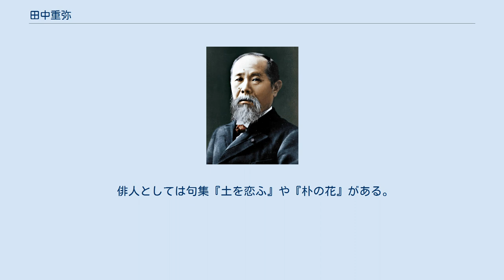田中重弥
田中 重弥（たなか しげや、1908年（明治41年）3月30日 - 1993年（平成5年）2月25日）は、日本の出版実業家、俳人、衆議院議員（2世議員）。
雅号は茂哉（しげや）。
田中弥助の長男。
 長野県長野市に生まれる。
1926年（大正15年）旧制長野商業学校卒業。
父業を継いで第一法規出版社長となる。
1950年（昭和25年）、全法令を網羅した『現行法規総覧』全100巻を出版して行政関係者必備の書との声価を得て、1953年（昭和28年）から日本の古今の全裁判例を網羅した『判例体系』全300巻を刊行した。
さらに一般書籍まで出版を広げ、美術書「光悦」、歴史書「日本政治裁判史録」は毎日出版文化賞特別賞受賞。
 1946年（昭和21年）の第22回衆議院議員総選挙に出馬し初当選。
1951年（昭和26年）には衆議院電気通信委員長に就任し、電信電話公社法の制定を推進、テレビ放送の7メガサイクル（NHK）・6メガサイクル（民放）の調整役を果たした。
その他、長野県経営者協会会長、日本ユネスコ協会国内委員、日本電話協会副会長、長野県印刷業協会理事長、全日本印刷工協会副会長、長野県観光開発審議会会長、長野放送取締役などを歴任した。
1970年（昭和45年）藍綬褒章、1978年（昭和53年）勲二等瑞宝章受勲。
 俳人としては句集『土を恋ふ』や『朴の花』がある。